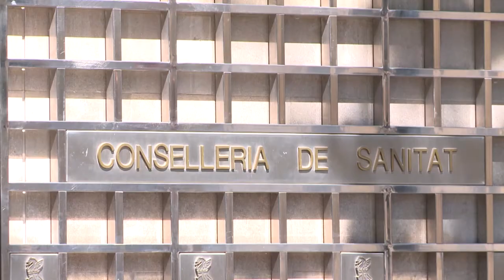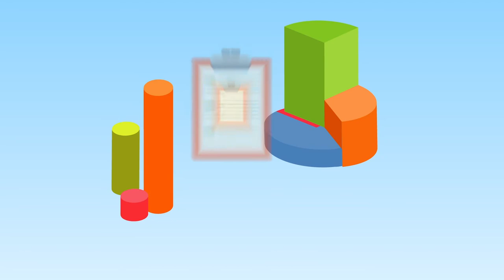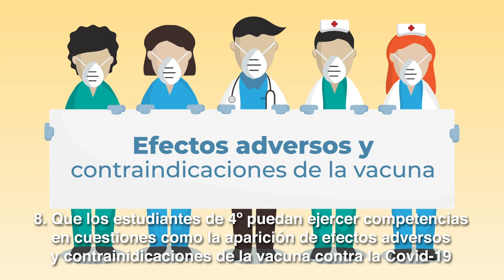El CECOVA envía un decálogo de propuestas a la Conselleria | Cecova TV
El CECOVA ha redactado un decálogo de medidas con el objetivo de contribuir a la descongestión hospitalaria. El documento ha sido remitido a la consellera de Sanidad Universal y Salud Pública, Ana Barceló, con la intención de ayudar y proponer ideas que puedan aliviar la dramática situación que se vive en los hospitales de la Comunidad Valenciana.
Estos son los puntos que se han desarrollado en el decálogo del CECOVA.